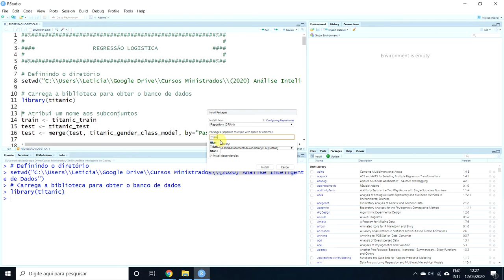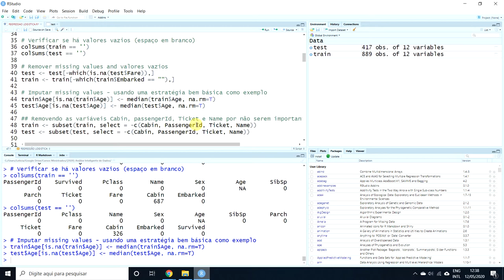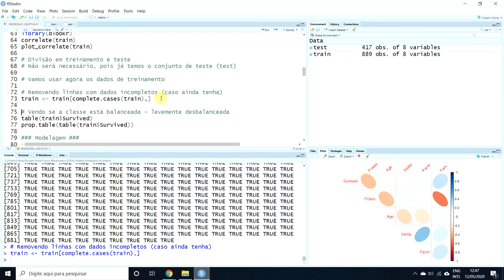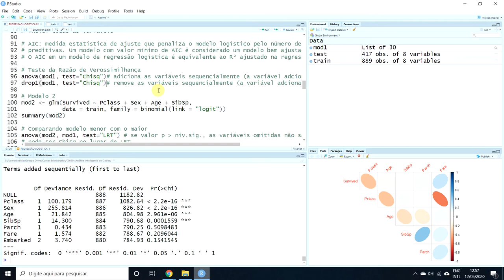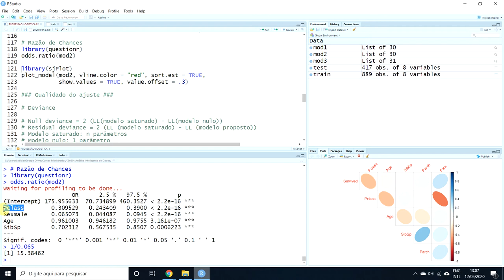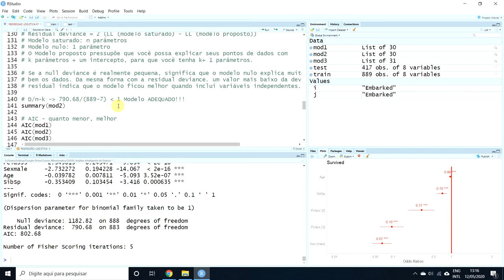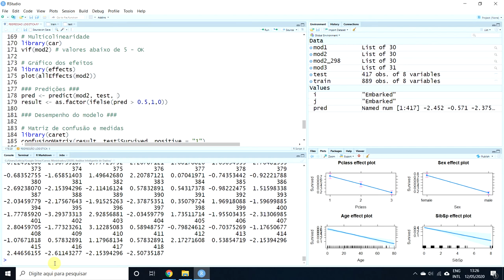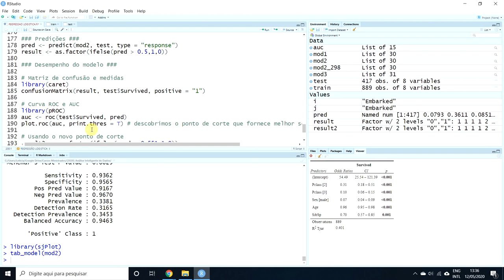Regressão Logística no R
Análise de regressão logística utilizando o R.